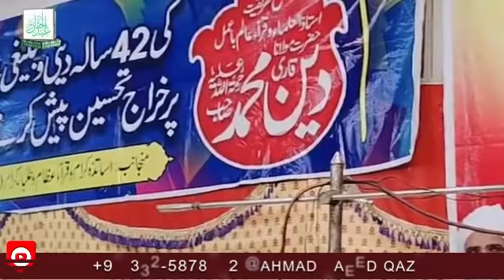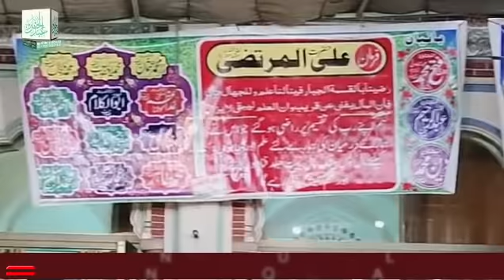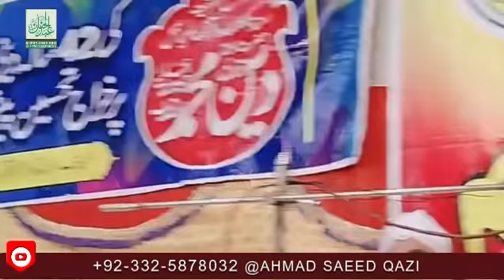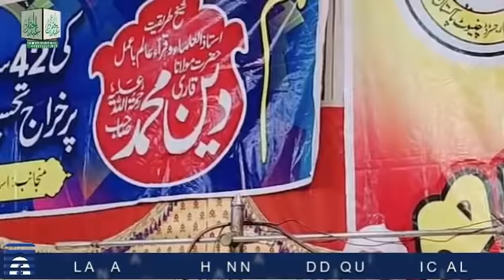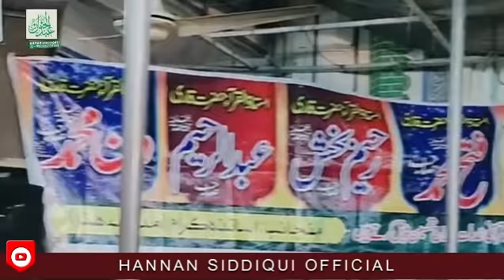Very Beautiful Bayan | बहुत सुंदर बयान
Officially Channel Of Molana Abdul Hannan Siddiqui